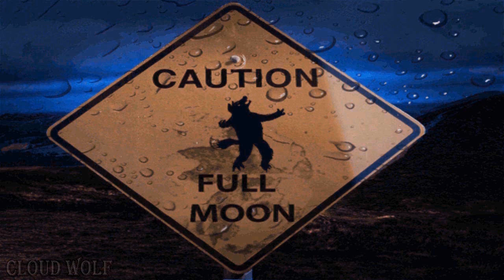Alma de lobo #3 - O Arquetipo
Será que vc possui alma de lobo?

Cabe aos mais velhos e sábios aprenderem, e ensinar o que sabem aos jovens que veem em seu caminho.

Curta a Pagina do Faceebook
Aqui na pagina podemos conversar
Esclarecer duvidas, e ficarão sabendo das novidades